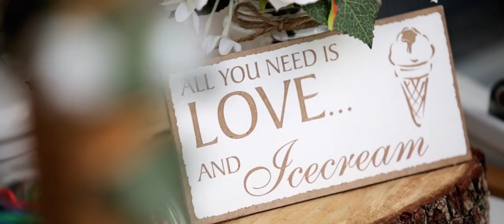The Talbot Inn Wedding Video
Lauren and Chris wedding highlights video.